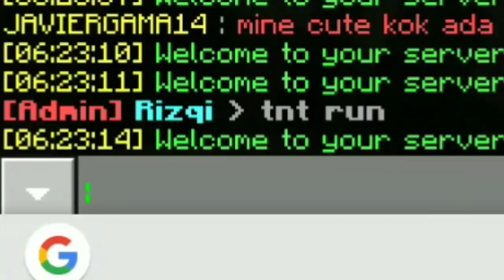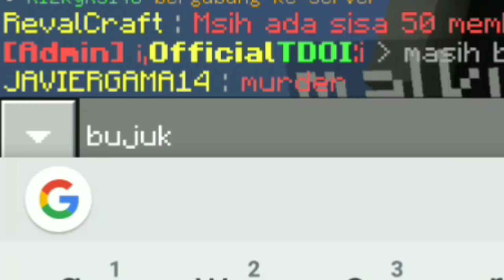MAU MABAR SAMA BANYAK YOUTUBER MCPE ? JOIN SERVER INI BURUAN !!! Server Minecraft Indonesia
Oke jadi server VENITY ini banyak bner Youtuber2 MCPE yang mampir ke server ini guys 😱 termasuk member HexazorSMP 😱

Langsung aja kalau mau Mabar bisa join server nya :)

IP server : Venity.club
Port server : 19132 ( GAKUSAH DI UBAH)

SELAMAT MENCOBA SERVERNYA GUYS :)

Satu lagi

Jangan lupa Cebok kalau berak :v

Komen juga kalau ada saran ya💬

Handphone⬇
-Xiaomi Redmi Note 4X
RAM : 3GB
MEMORY INTERNAL : 32GB

Aplikasi edit video ⬇
-KINEMASTER PRO
-POWER DIRECTOR

Aplikasi Edit Photo ⬇
-Eraser
-PhotoGird
-Photoshop Touch

ID LINE ➡ rafligamers21

BABAY...